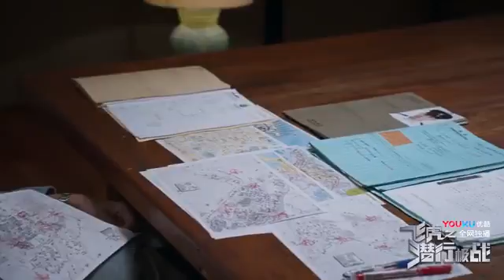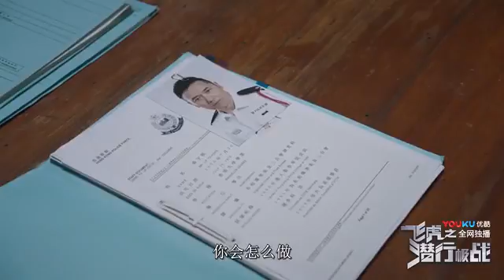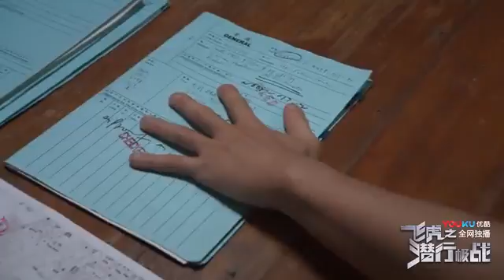《 虎之 行极 》家朗宇航准 反 ，逸泰 洗 家俊—在 播放—《 虎之 行极 》— —优酷网， 高清在 看